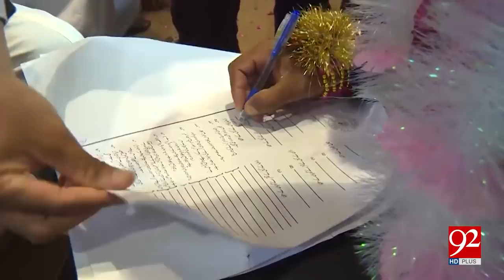15 Collective marriages ceremony held at Gujranwala - 10 September 2017 - 92NewsHDPlus